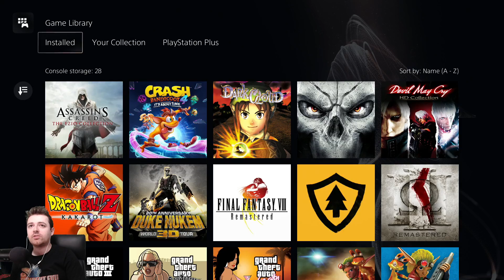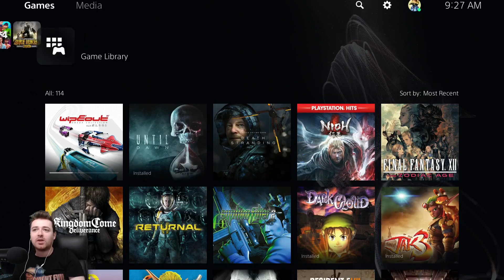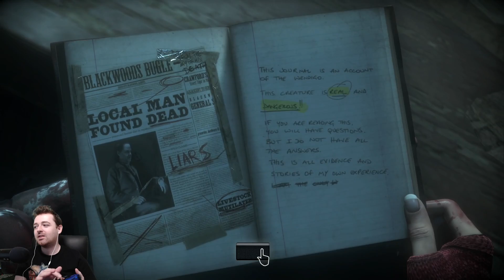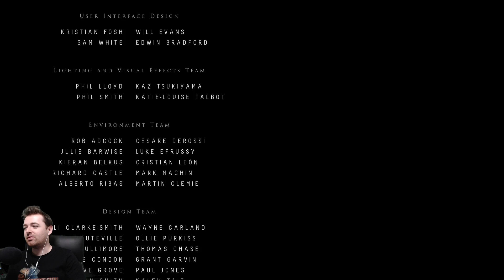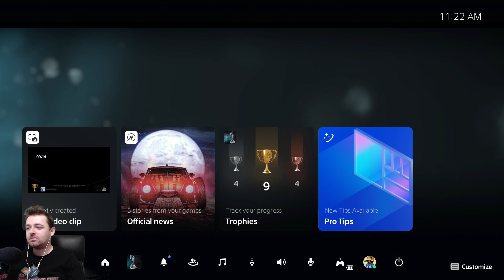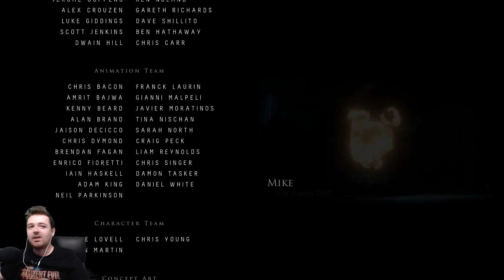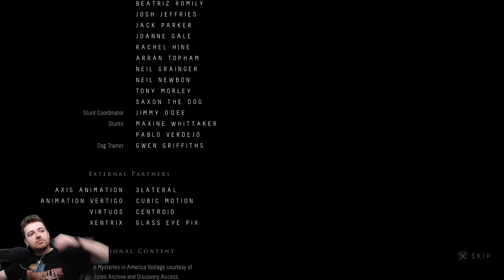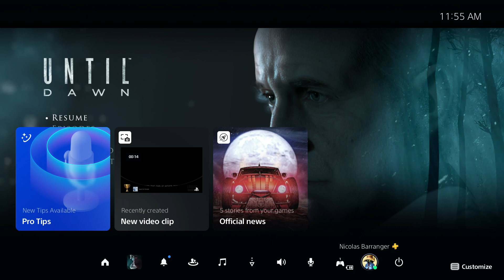Until Dawn Full Playthrough! Platinum Trophy Run! FINALE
Platinum Hunter! 160+ Quality plats including all Dark Souls, Crash Bandicoot 1-4, The Evil Within... NO Shovelware!
I stream EVERYTHING! I try to play all the best games ever released and cult classics. Also a huge fan of WoW Classic who cleared all content.